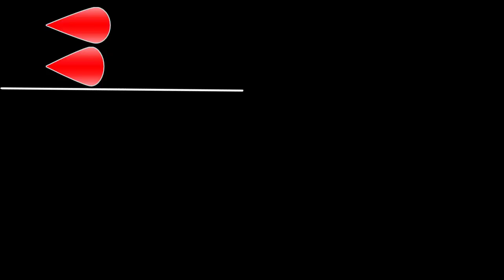REMANESCENTE DO TEMPO | THE FLASH | ZOOM E FLASH REVERSO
Por favor, baixe o aplicativo Amino, e após baixar o aplicativo, pesquise por Cinefando e me encontre lá, meu nome é Tio Thawne :)